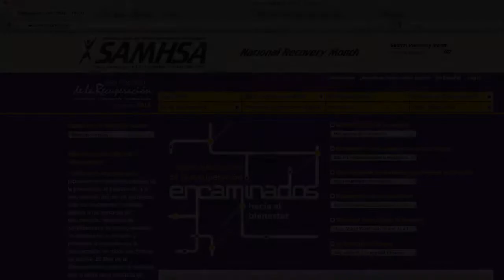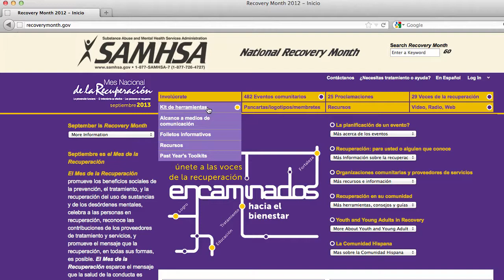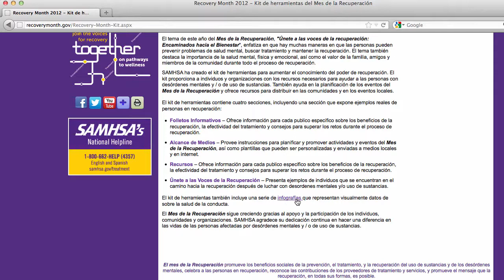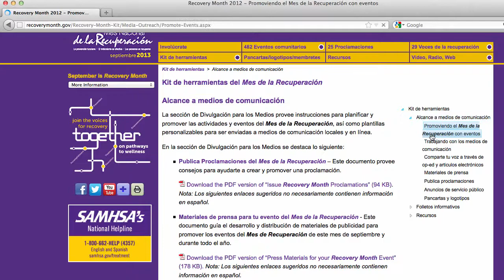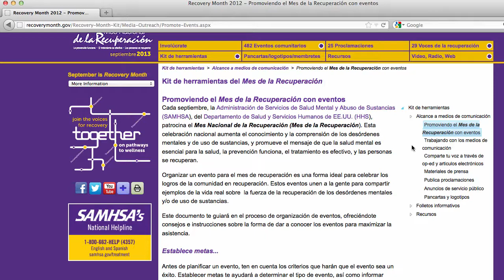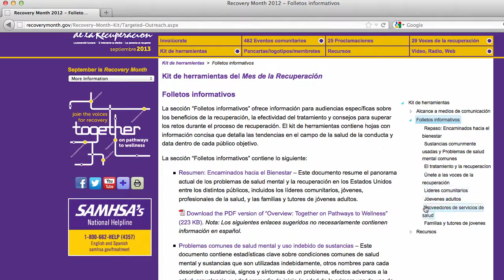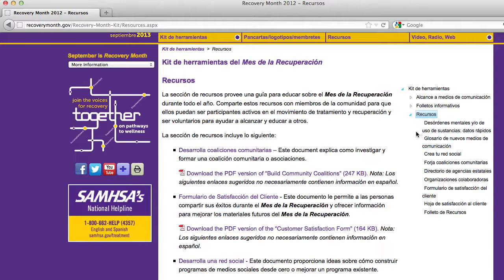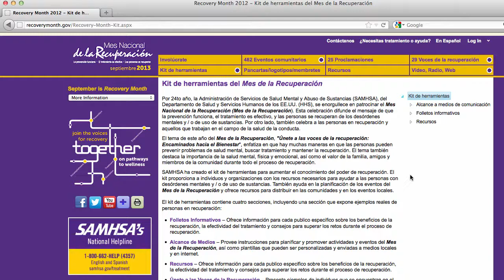Recovery Month: Spanish Toolkit Introduction 2013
Mary Lou Ojeda, del Centro de Tratamiento para el Abuso de Sustancias (CSAT) de la Administración de Servicios de Salud Mental y Abuso de Sustancias (SAMHSA), ofrece una descripción general del kit de herramientas del Mes de la Recuperación del 2013 y muestra cómo acceder a las diferentes secciones de éste en RecoveryMonth.gov. Este video muestra cómo navegar a través de todas las partes del kit de herramientas, incluyendo las secciones: Alcance a los Medios, Folletos Informativos, y Recursos.